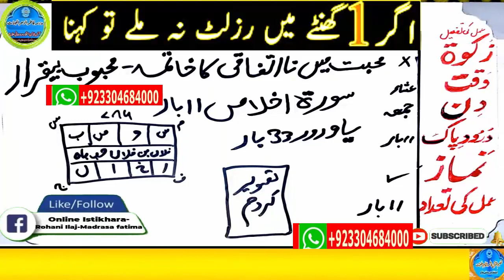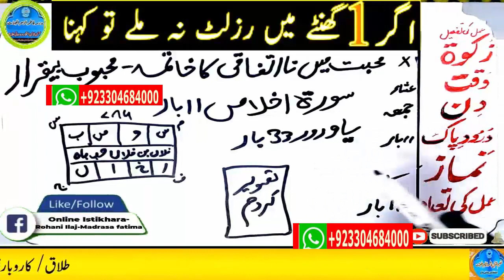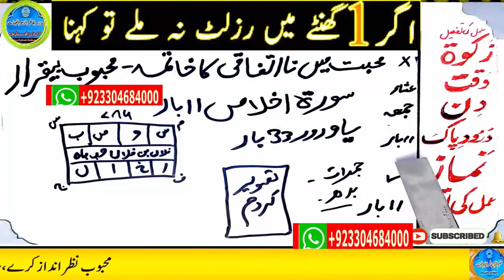mohabbat ka wazifa, wazifa for love, love marriage, mohabbat ka wazifa aag jesa, mohabbat ka taweez